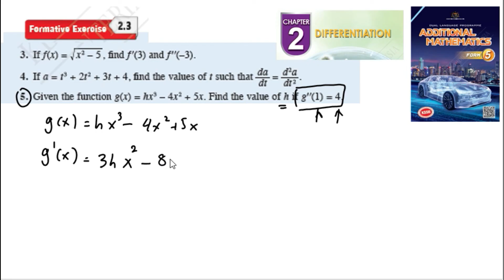Differentiation formative exercise 2.3 Q3-Q5 pembezaan latihan formatif 2.3 form 5 kssm textbook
Differentiation formative exercise 2.3 Q3-Q5 pembezaan latihan formatif 2.3form 5 kssm matematik tambahan tingkatan 5 textbook buku teks spm

Find the value of f '(1) and f ''(1) for each of the following functions.
(a) f (x) = 3x – 2x 3 (b) f (x) = x 2(5x – 3) (c) f (x) = x 3 + x
x 2
3. If f (x) = ! x 2 – 5 , find f '(3) and f '(–3).
4. If a = t 3 + 2t 2 + 3t + 4, find the values of t such that da/dt = d 2a
dt 2
5. Given the function g(x) = hx 3 – 4x 2 + 5x. Find the value of h if g''(1) = 4.